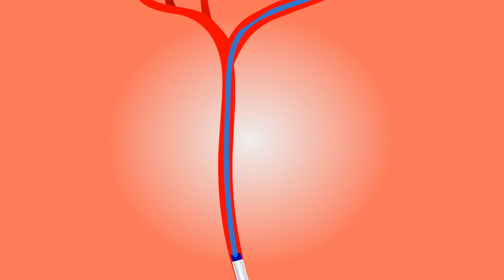Brain Free Motion Graphics, Background Animation, Copyright Free Videos and Clips Free Download